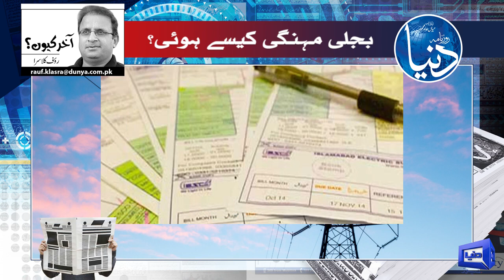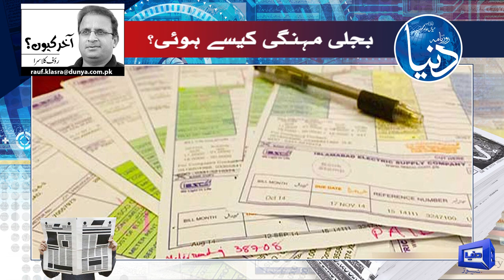How did electricity become so expensive? | Rauf Klasra | Dunya Column | Dunya News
In this video, we delve deep into the thought-provoking world of "Dunya Column." 📝

🔍 What is Dunya Column?
"Dunya Column" is a popular platform for insightful and engaging columns, articles, and opinion pieces on a wide range of topics. From politics and culture to technology and lifestyle, "Dunya Column" brings you diverse perspectives from talented writers and thinkers.

📰 Explore Dunya Column's Latest Content
Discover the most recent and thought-provoking articles and columns that have been making waves on Dunya Column. We'll explore some of the most engaging pieces and provide our insights on what's worth your time.

🤔 Why Dunya Column Matters
Learn why "Dunya Column" is a must-visit destination for those seeking quality content and unique perspectives. We'll discuss the impact of this platform on shaping discussions and influencing public opinion.

Join us in the comments section to share your thoughts on the topics discussed in this video or to recommend your favorite Dunya Column pieces. We love hearing from our viewers!

If you're a fan of insightful columns and thought-provoking content, make sure to subscribe to our channel and hit the notification bell so you never miss an update from Dunya Column!